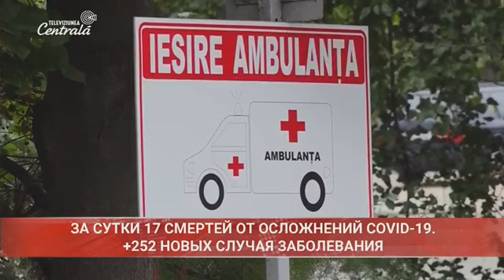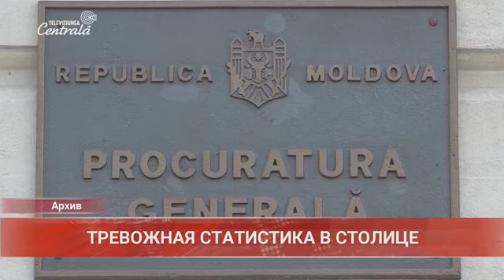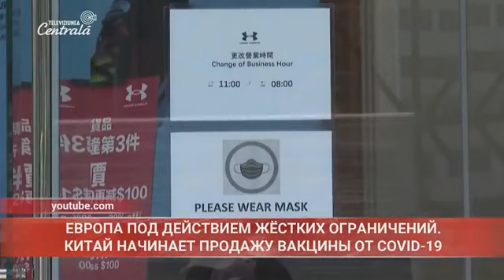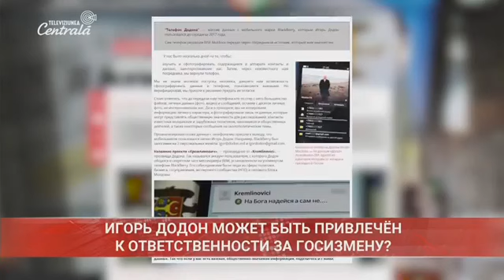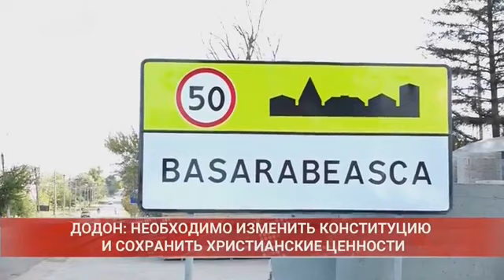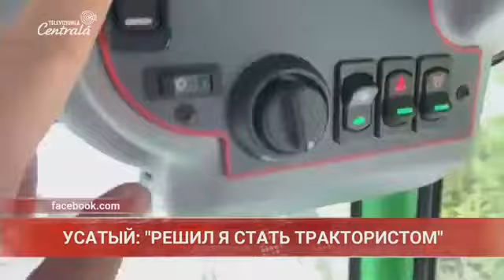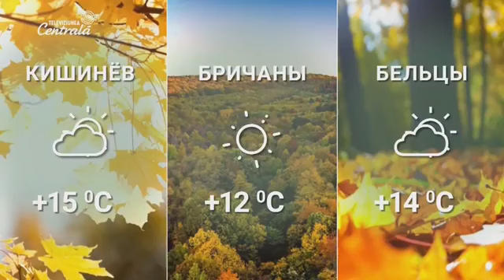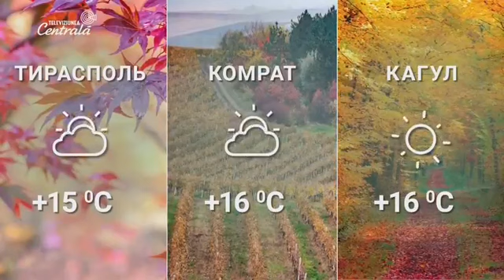Știrile orei 21:00 la Televiziunea Centrală – 2020-10-19